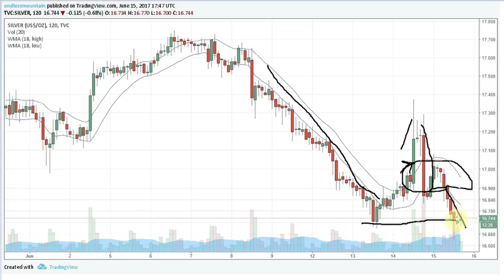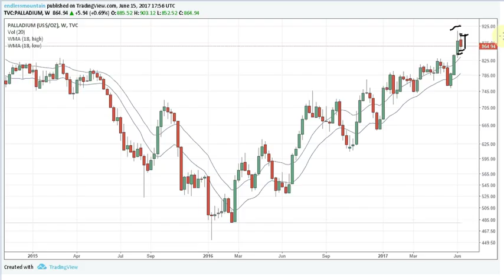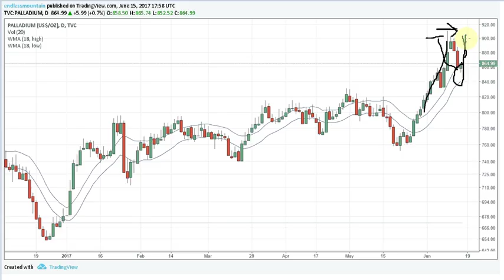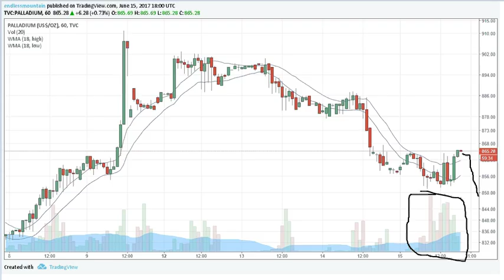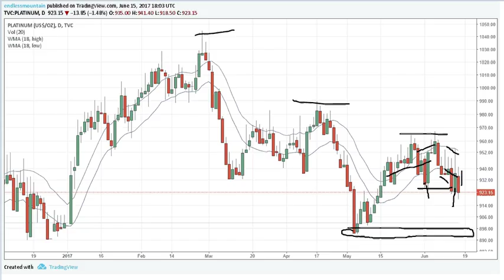Precious Metals Price Charts 2017.06.15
Silver, Gold, Palladium, Platinum